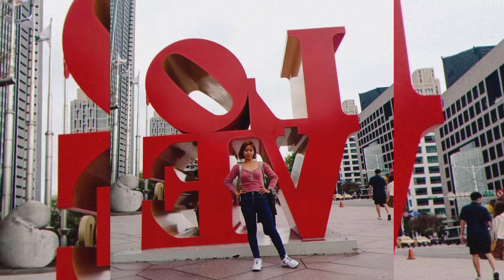Japanese restaurant //Chang-kai Shek memorial hall // Taipei 101